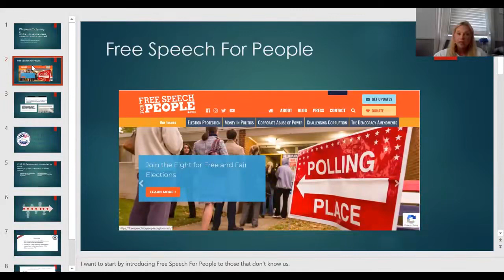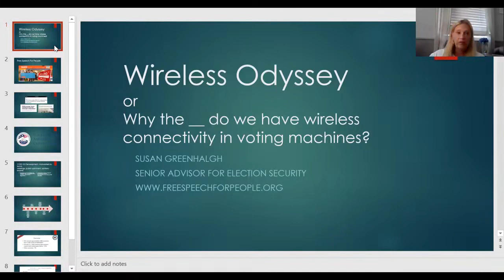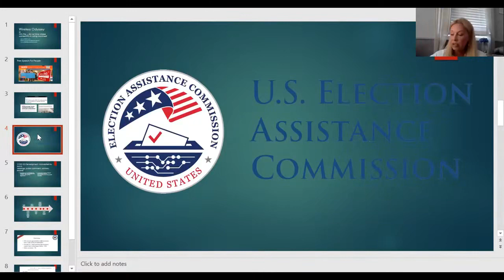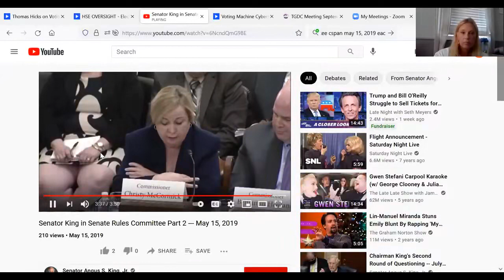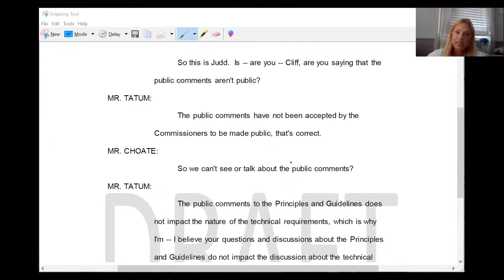DEF CON 29 Voting Village - Susan Greenhalgh - Wireless Odyssey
In February, the U.S. Election Assistance Commission (EAC) passed new voting system standards, the federal voluntary voting system guidelines or VVSG 2.0. The new guidelines that were presented to the EAC, voted on, and adopted, had a significant change in them from the guidelines that had gone through the federally mandated public hearing and comment period. The new standards, that had not been vetted publicly, suddenly allowed the
inclusion of wireless networking devices like modems, chips or radios.

This presentation aims to tell the story of how the computer security community successfully advocated for the federal voting system standards to ban all wireless networking capability in federally certified voting systems, only to have the EAC change the publicly vetted version of the standards, in secret, behind closed doors, at the eleventh hour, at the request of the voting system vendors, to allow wireless devices.